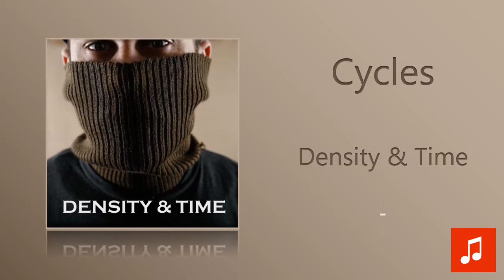Density & Time - Cycles